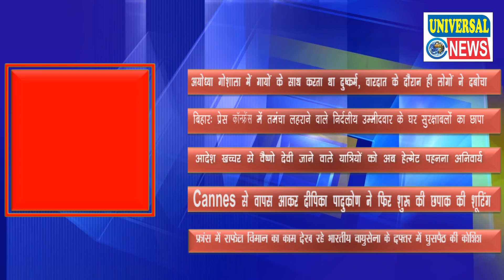खबर एक नज़र में | Night News Headline | 22 May 2019 | Universal News